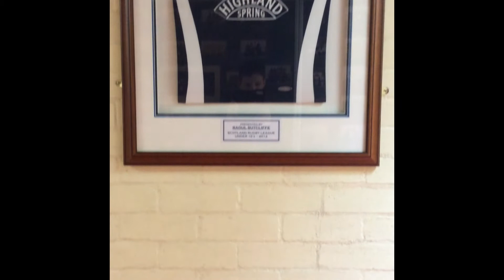BBC SCHOOL REPORT 2015 - Team SN News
Team SN News was reporting on the interhouse rugby cup. They found some information about the cup and what people thought of it of the event.